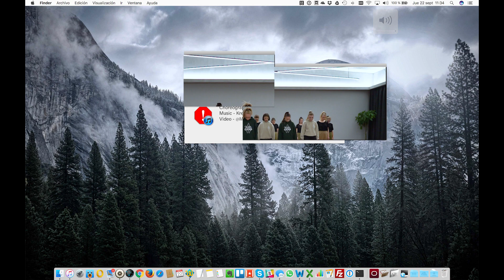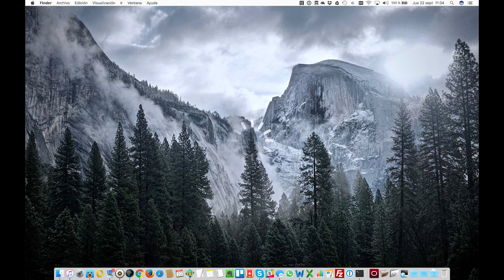Kreesha Turner - Sexy Gal ft. T.O.K. Choreography by Evelina Pilkauskaite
Choreography: Evelina Pilkauskaite
Filmed and edited: Mantas Tamasauskas
Photography site: Diskomas.com